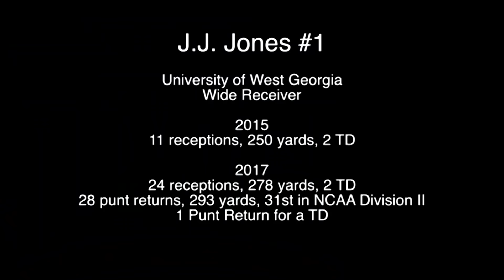Janardreon Jones || Highlight Tape